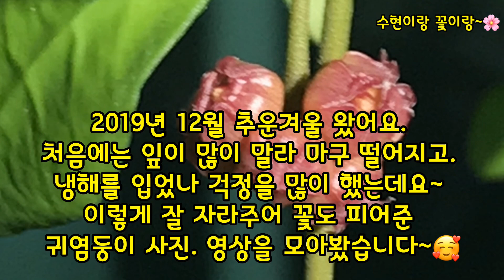Blooming~ 호야 헤쉬겔리아나. hoya heuschkeliana.꽃이 앙증.귀욤.🌸😘💕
2019. 12월에 인터넷으로 주문하고. 갑자기 추워져 냉해입을 까봐 걱정을 많이했어요.  와서 며칠 지나니 잎이마르고 떨어지기시작해서 물에 담그고. 물도 자주주고. 분무도 자주해주고. 분갈이하고~~ 2개월 지나니. 지금은 앙증맞고 귀여운 꽃들이 마구마구 피어주며 행복을 주고 있답니다~|
함께 보시며 힐링타임 같이 나눠요~☕️🍰🥰